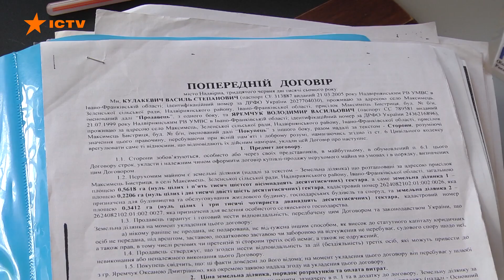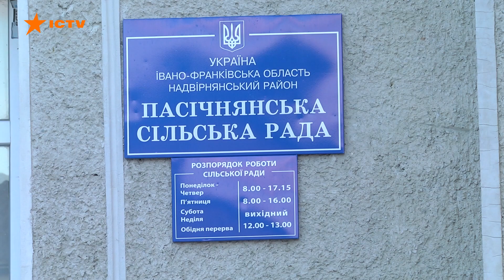Багатодітну матір виганяють із батьківської хати на Прикарпатті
Телефон і гаманець якщо вкрадуть - дуже образливо.

А тут, уявіть, - жінка повернулася в батьківський дім, а він вже належить іншій людині.

На Прикарпатті  виселяють багатодітну матір.

33-річна Уляна та  шестеро дітей можуть опинитися без даху над головою.

А все через сусіда, який начебто придбав земельну ділянку, яка була у власності батька жінки.

Земля, до речі, там непроста.[]

Нещодавно вона стрімко підскочила в ціні, бо незабаром у тих краях має вирости лижний курорт.

Чи дійсно сусід купив те обійстя?

Як так сталося, що спадщину поділили без спадкоємиці?

І, зрештою, що таке зрада найріднішої людини?

Нікому не побажаю пережити цей досвід.